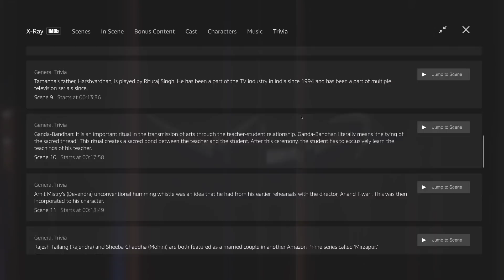Character Study: 'Panditji' | Naseeruddin Shah | Bandish Bandits | Amazon Original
Panditji who has been the Sangeet Samrat for the last 25 years is a very celebrated and reformed performer. Director-creator Anand Tiwari and writer-creator Amritpal Singh Bindra tell us the idea behind the making of the disciplined Panditji. Learn the basics of classical music from Panditji in Bandish Bandits.

About Bandish Bandits
Radhe a singing prodigy from a classical background & Tamanna, a pop sensation on the rise meet. Radhe's world is turned upside down when he falls in love with Tamanna. Torn between helping her achieve stardom and staying true to his own music and his family’s legacy, will he succeed in juggling both or will he lose everything he has?

Amazon Prime Video offers unlimited ad-free streaming of Prime Originals, premium Hollywood, Bollywood &  movies, and TV shows. Enjoy on your phone, tablet or SmartTV. Or you can download your favorite movies and TV shows to watch them offline."